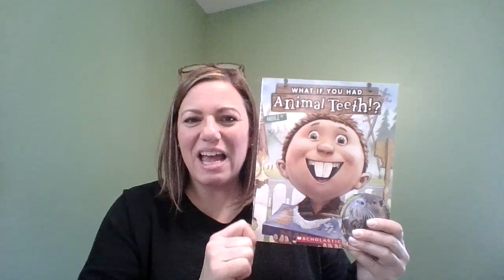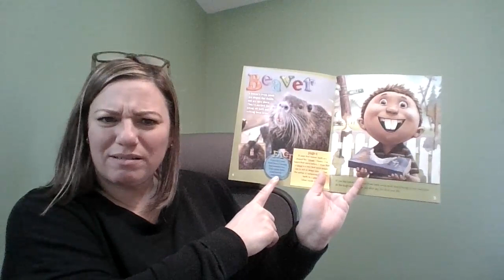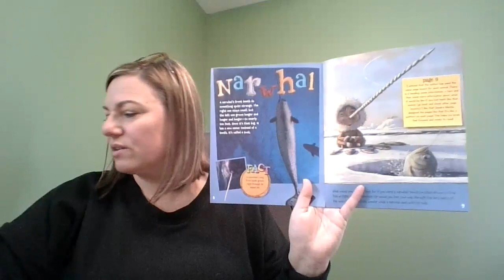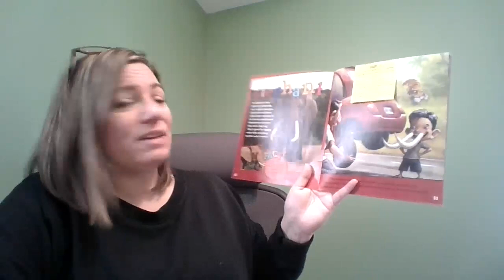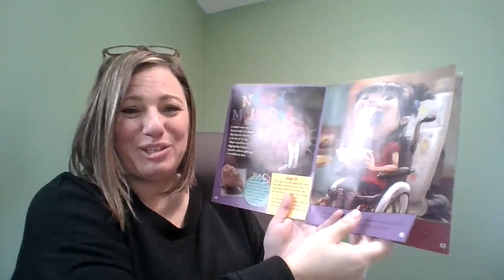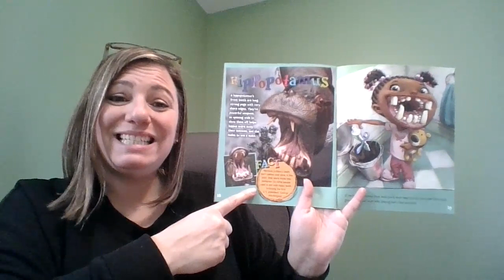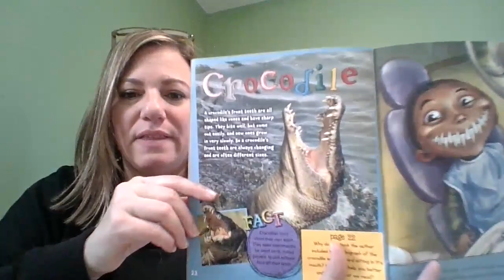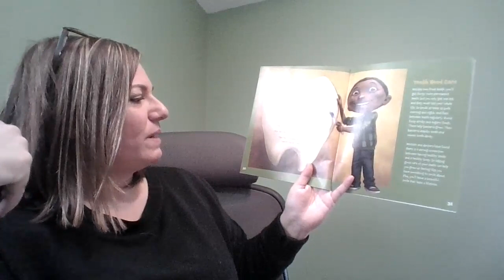What If You Had Animal Teeth? Read Aloud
Focusing on Nonfiction Text Features